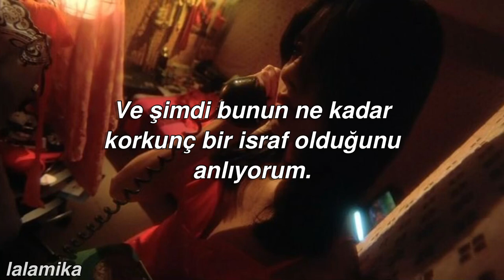Jack Stauber’s Micropop-Baby Hotline {türkçe çeviri}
Keyifli dinlemeler.

Instagram hesaplarım;
irus.uuu (kişisel)
lalamika_